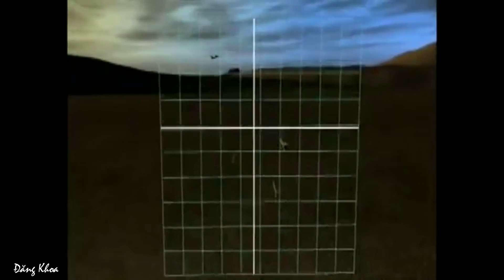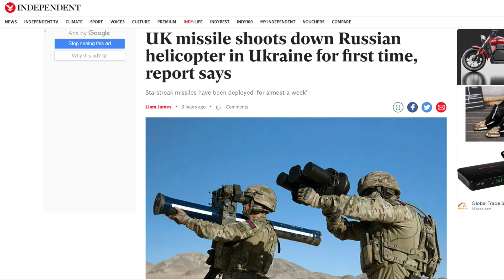Trực thăng Mi-28 lần đầu tiên bị bắn hạ ở Ukraine? Thứ gì đã bắn hạ nó?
Một tên lửa phòng không của Anh đã được sử dụng để bắn hạ một máy bay trực thăng của Nga ở Ukraine lần đầu tiên, theo một báo cáo.

Hệ thống tên lửa tốc độ cao Starstreak đã được Anh cung cấp cho Ukraine vào tháng 3 cùng với lô hàng Vũ khí chống tăng hạng nhẹ Thế hệ tiếp theo (NLAW).

Một cuộc tấn công của Starstreak vào một máy bay Nga ở vùng Luhansk đã được ghi lại trên camera đã được xác minh, The Times đưa tin.